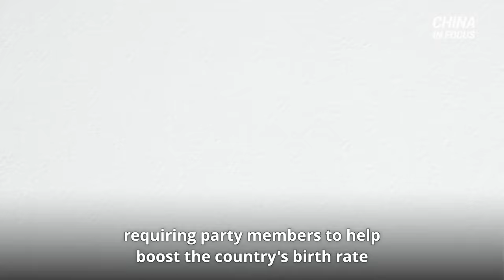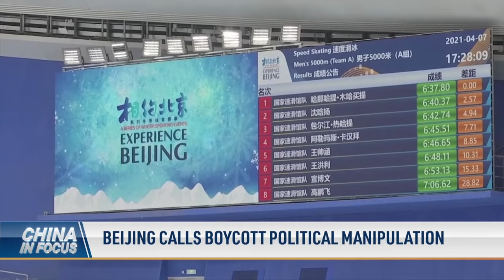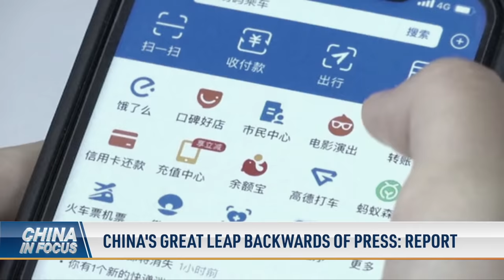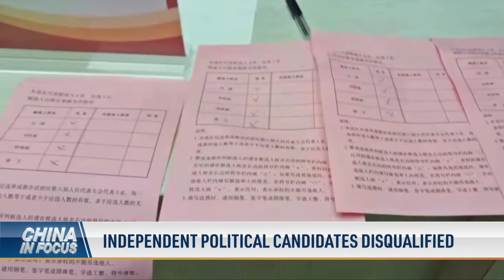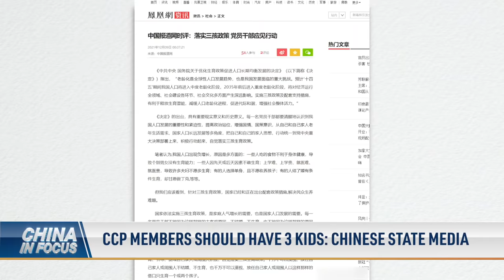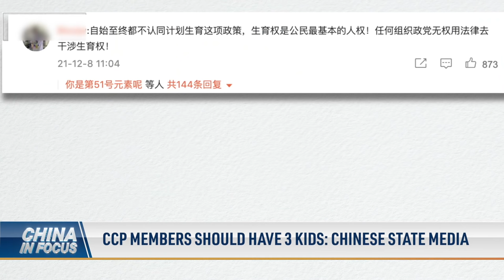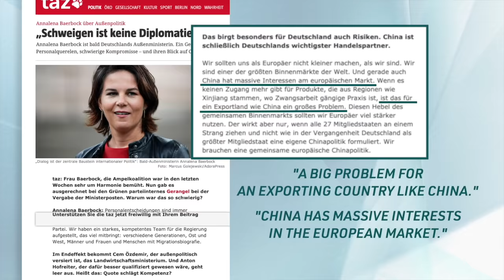Footage: China's para-police attack street vendor; Lithuania braces for China-led corporate boycott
More countries are joining a DiplomaticBoycott of the Beijing Olympics, and mixed messages are coming out of Beijing. On one hand, it accuses the nations of politicizing the Games. On the other, Beijing says it doesn’t care if they attend.

But that’s not the only boycott happening. China is now snubbing Lithuania for strengthening its ties to Taiwan. The European Union responds, saying it's ready to stand up against all types of political pressure from China’s communist regime.

Members of China’s Communist Party have a new personal obligation: to have three kids. That's according to a state media editorial, requiring party members to help boost the country's birth rate and relieve its population crisis.

Chinese authorities are disqualifying independent candidates from running in an election, as Beijing claims it embraces a better style of democracy than the United States.

00:00 Intro
01:03 Beijing calls boycott political manipulation
03:40 Lithuania braces for China-led corporate boycott
05:49 How the Chinese regime uses economic coercion
08:10 China's great leap backwards of press: report
10:36 Biden kicks off 'summit for democracy'
12:10 Independent political candidates disqualified
15:05 CCP members should have 3 kids: Chinese state media
17:23 Footage: China's para-police attack street vendor
18:09 Walmart closes 4 stores in China in one day
19:29 Weaker demand from China sinks German exports
20:01 German minister: curb imports from China
20:54 BBC pension fund invests in Chinese firms
22:52 Chinese woman dies from H5N6

Lithuania braces for China-led corporate boycott; Biden kicks off 'Summit for Democracy'